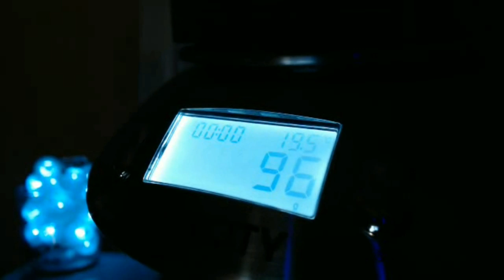Roleplay Breaking Bad (dealeur) - ASMR Français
Salut à tous ! Dans ce roleplay, je deal du sel de bain bleu, j'espère que ça vous plaira !
A consommer avec modération ! x)